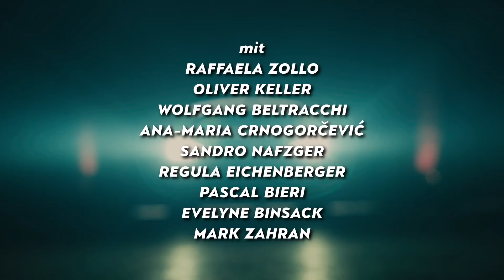CUPRA Game Changer Talks | Trailer 20s